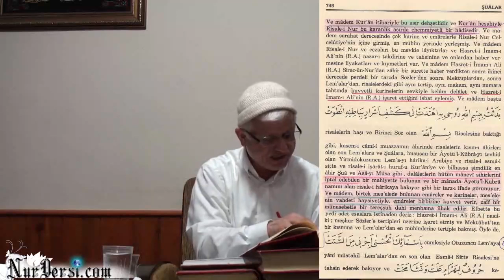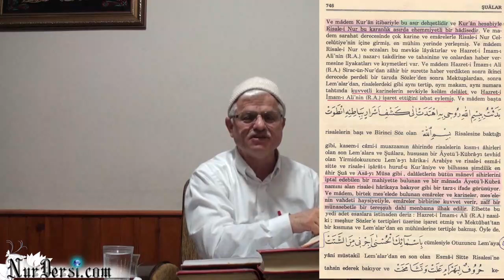Psikoloji-225 (Kıtmir Duası ve Uyku)